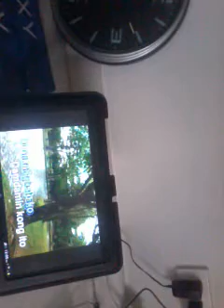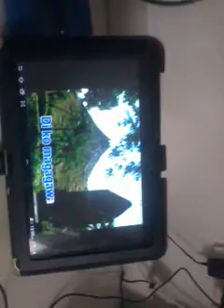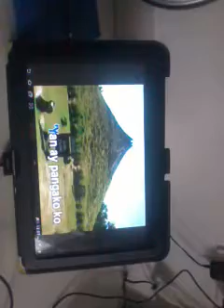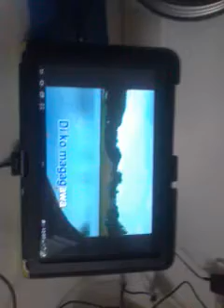mahal kita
baliw baliwan lang...